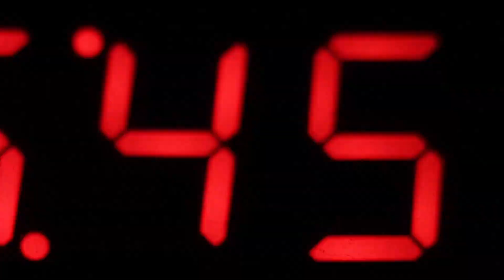Nano Reef Tank PARAMETERS! And STABILITY! - Reef Tank PROBLEMS!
In this video water stability and parameters are discussed. As well as  problems that occur in the nano reef aquarium. Basic acceptable reef parameters of PH 8.0-8.2, Phosphate 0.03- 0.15ppm, Alkalinity of 7DKH - 12DKH and Nitrate 0-30ppm keep a nano reef stable. The video posses the basic question reefers sometimes forget to ask themselves before solving problematic issues. It is not chemistry, It is common sense.